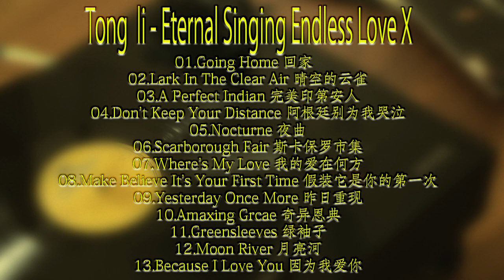Tong li Eternal Singing Endless Love X